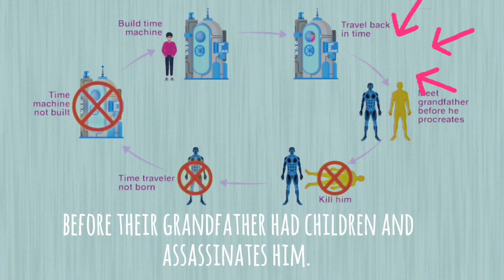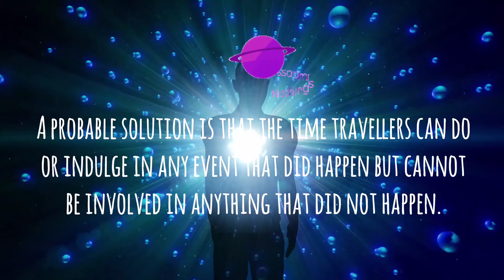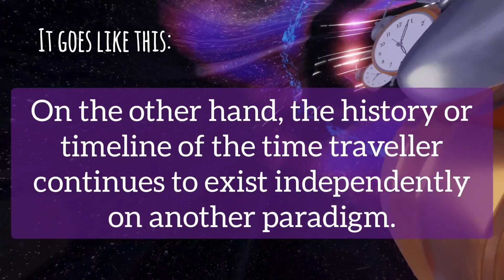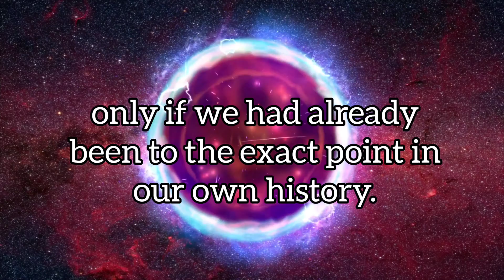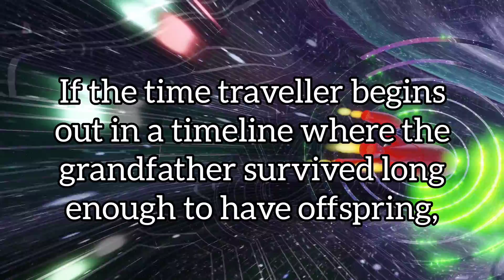"The Mind-Bending Grandfather Paradox: Can You Really Travel Back in Time & Kill Your Grandfather?"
Have you ever heard of the Grandfather Paradox? It's a fascinating concept that explores the idea of time travel and its potential consequences. The paradox asks the question, "what happens if you travel back in time and kill your own grandfather before he had any children?" This thought experiment leads to some mind-bending and paradoxical situations that challenge our understanding of time and causality.

In this video, we'll explore the Grandfather Paradox in detail, examining the various interpretations and possible solutions that have been proposed by scientists and philosophers over the years. We'll delve into the implications of time travel and the potential paradoxes that arise from attempting to alter the past.

Join us as we dive into the world of time travel and the Grandfather Paradox, and discover what it can teach us about the nature of time and the limitations of our understanding of the universe.